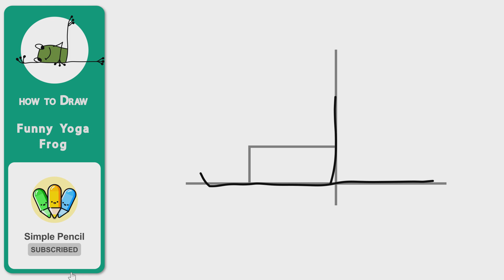How to draw Funny Yoga Frog ( easy to follow )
Hi guys, In this video i will show you how to draw Funny Yoga Frog easily step by step

( google translate )
كيف ترسم ضفدع اليوغا المضحك
วิธีวาดกบโยคะตลก ๆ
Como desenhar o sapo de ioga engraçado
Comment dessiner une grenouille de yoga drôle
कैसे मजाकिया योग मेंढक आकर्षित करने के लिए
Cómo dibujar rana de yoga divertida
Как нарисовать смешную йогу лягушку
面白いヨガ・フロッグを描く方法
如何画有趣的瑜伽青蛙
Wie man lustigen Yoga -Frosch zeichnet
Come disegnare divertente rana yoga
재미있는 요가 개구리를 그리는 방법
Hoe om snaakse joga -padda te teken
Как да нарисувате смешна йога жаба
Com dibuixar una granota de ioga divertida
Kako crtati smiješna joga žaba
Jak nakreslit legrační žábu jógy
Hvordan man tegner sjov yoga frø
Kuidas joonistada naljakat joogakonna
Kuinka piirtää hauska jooga sammakko
Πώς να σχεδιάσετε αστείο βατράχο γιόγκα
Hogyan rajzoljunk vicces jóga békát
Hvernig á að teikna fyndinn jóga froskur
Kā uzzīmēt smieklīgu jogas varde
Kaip nupiešti juokingą jogos varlę
Cara melukis katak yoga lucu
Kif tiġbed żrinġ tal-yoga umoristiċi
Hvordan tegne morsom yoga frosk
چگونه قورباغه یوگا خنده دار بکشید
Jak narysować zabawną żabę jogi
Cum să desenezi Funny Yoga Frog
Kako narisati smešno jogo žabo
Jinsi ya kuchora chura ya kuchekesha ya yoga
Hur man ritar rolig yogalroda
Komik yoga kurbağası nasıl çizilir
Як намалювати смішну йогу жабу
Cách vẽ ếch yoga vui nhộn
Sut i dynnu broga ioga doniol
( google translate )

good luck